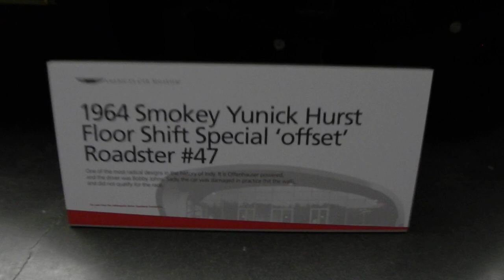1964 Smokey Yunick HURST OFFSET INDY 500 ROADSTER #47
In 1964, Yunick showed up at the track with one of the most radical cars ever to enter the 500-mile race. Called the Hurst Floor Shift Special, it featured a catamaran-like layout with the driver placed in a pod adjacent to a second pod containing the engine, front and rear suspension, fuel tank, and radiator. Unfortunately, his driver Bobby Johns—the guy who almost won the Daytona 500 with Smokey's Pontiac in 1960—had trouble adjusting to the car's handling characteristics and eventually backed it into the wall during the last day of qualifying.